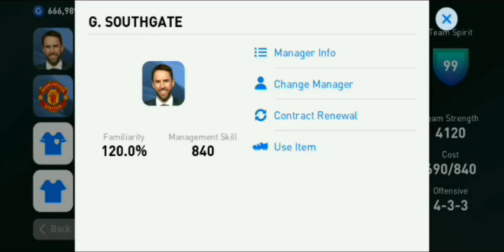HOW TO USE SOUTHGATE - FULL GUIDE AND DETAILED ANALYSIS WITH SECRET TIPS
How to use southgate
How to attack
How to defend
Containment area center explained
Conservative pressing explained
All out defence explained
Squad building tips
Southgate hidden things
How to choose right squad
Prolific winger explained
Hole player explained
Build up explained
Extra front man explained
Build up in southgate
Attacking in southgate
How to score using midfielders
Attacks through wings
FULL EXPLAINED